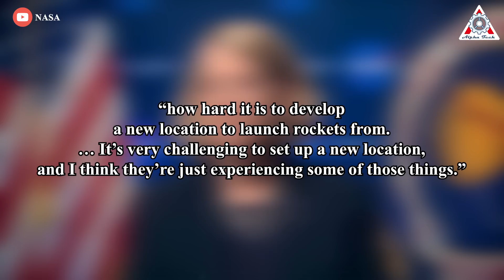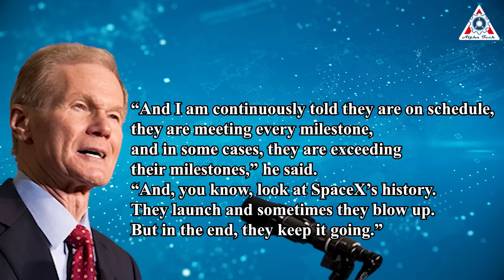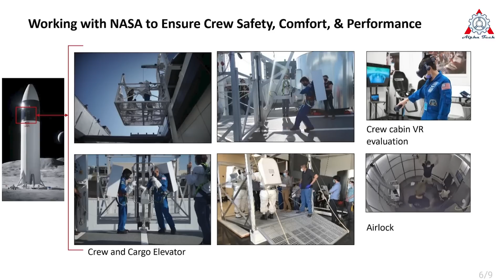Is SpaceX working on first Lunar Starship 2023?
In 2022, the world watched as NASA made history.
For the benefit of humanity.
Throughout America's story, there are defining days. Days when minds change, hearts fill and imagination soar ...
And lift off of Artemis I!
A new generation, the Artemis generation, stands ready.
Ready to return humanity to the Moon.
And then to take us further than ever before to Mars.

In 2022, NASA successfully launched the Artemis 1 mission, marking a big step for U.S. space. And now, Musk and Starship are at center stage in NASA’s moon landing hopes.
So, is SpaceX working on the first Lunar Starship 2023?
Find out in today’s episode of Alpha Tech:

Last year, SpaceX has shattered the record for launches with Falcon 9. The record launch cadence is planned to be broken again in 2023, with as many as 100 launches planned according to Elon Musk. Starship is also currently on track for its first orbital test flight as early as the first quarter of 2023.

Importantly, work continues on the Starship lunar lander for the Artemis program, and the first HLS demonstration flight will be uncrewed.

Now, to understand what the Starship flight will mean for Starship HLS progress, you should probably know about the basic difference between Starship HLS and a regular Starship.